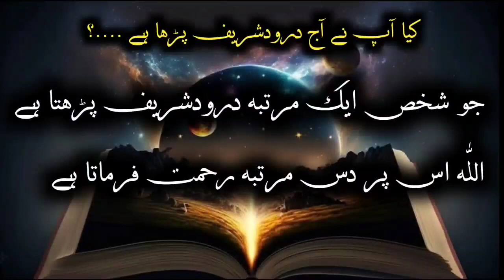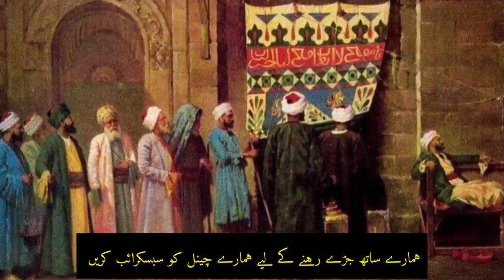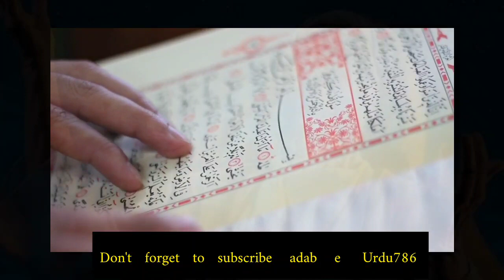Rizq ke 16 darwaze || rizq mein barkat Ka wazifa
Asslam-o-Alaikum..!

My Content comprises of Urdu Quotes, urdu poetry, short stories, heart touching lines, sufinism, islamic quotes & much more...hope you will like...❤ Become a part of my yotube family by subscribe my channel and press icon for latest videos...

If You Give up,

It Means

You Never

Wanted it...!!!